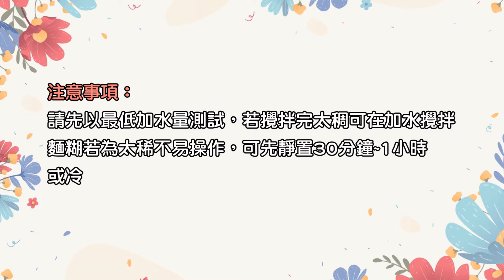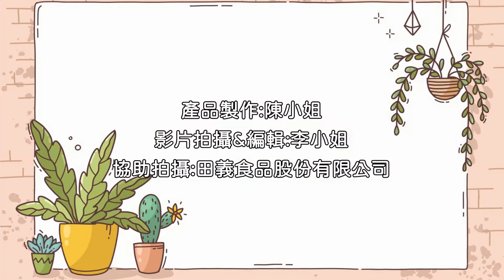瑪德蓮粉-伯爵紅茶風味(研磨茶粉)(B005-ZCB)：製作◆田義食品◆Premix powder maker